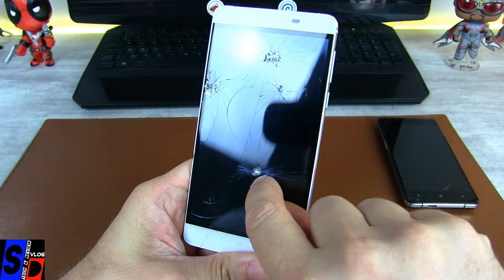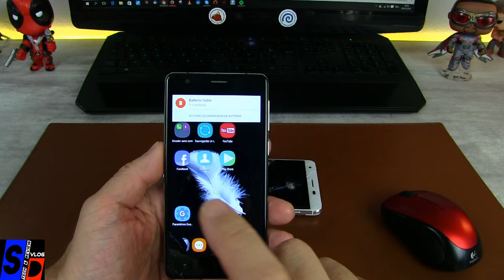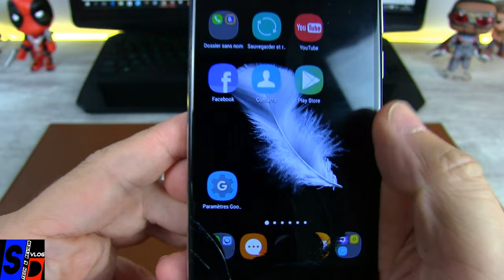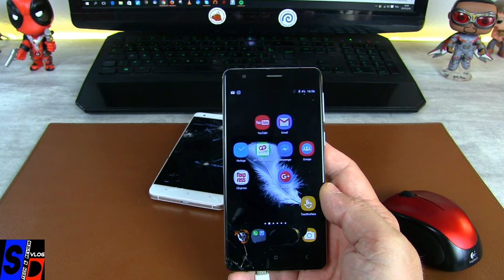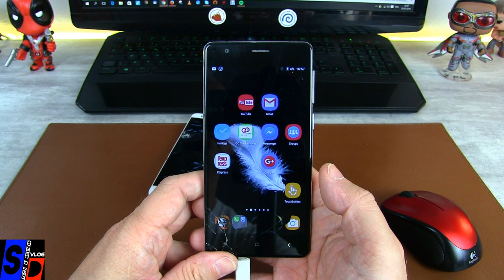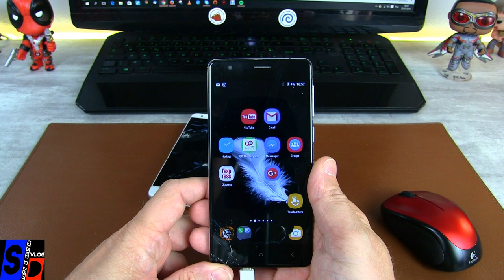La vérité sur ... Deux smartphones Chinois : K4000 et K6000 de OUKITEL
La vérité sur ...

Découvrez notre vidéo vérité sur une marque et deux modèles vendus par Oukitel, l'un portant lors de sa sortie le nom d'un héros de film : MAD MAX.
Un peu exagéré tout ça lorsque vous verrez le résultat pour l'un qui a subit des tests et pour l'autre une vie active :)

N'hésitez pas à nous laisser un commentaire, vous aurez une réponse.
Découvrez notre nouveau blog - sinodroidtv.net